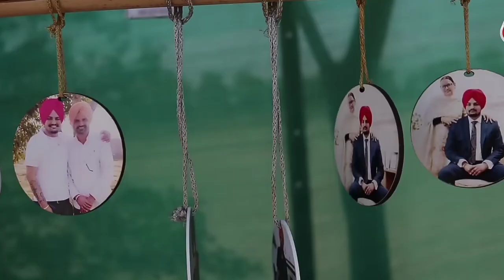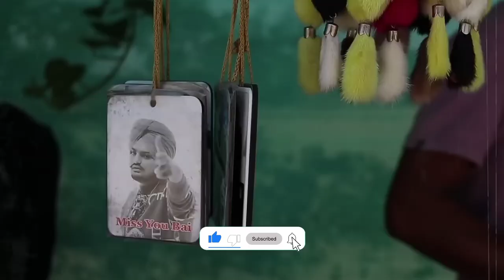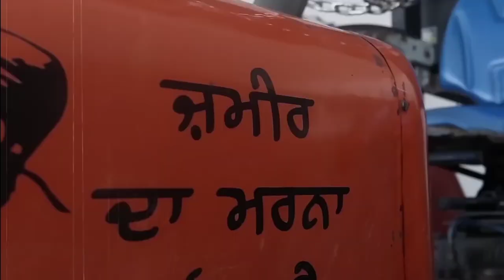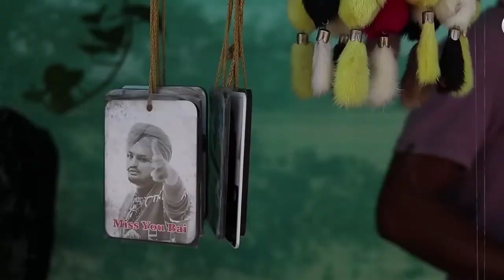😱 Shocking Gun tractor and car collection of Sidhu Moose wala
😱 Shocking Gun tractor and car collection to Sidhu Moose wala

--- Copyright Disclaimer__
These under section 107 of the copyright Act 1976 allowance is made for * fair use* for purposes such as criticism comment news reporting teaching scholarship and research fair use is a uses permitted   by copyright stautue that might otherwise be infringing non -profit educational or personal use tips the balance in favor for fair use..

Note:- This video only make for education perpuse